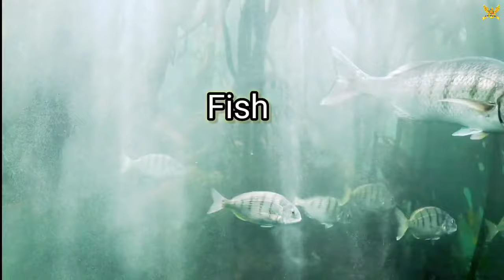Lovely Animal Moments: Cow, Sheep, Dog,pig Cat, Chicken, Elephant - Animal Sounds